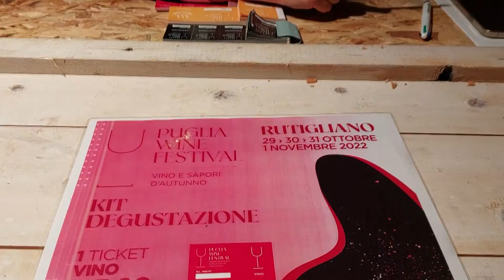Puglia Wine Festival, grande successo di pubblico a Rutigliano